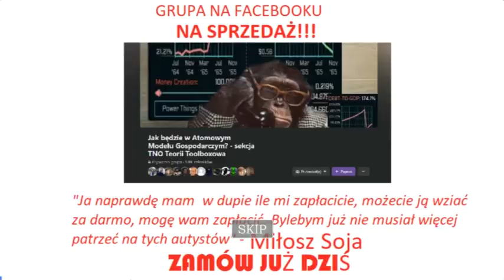Die Ultimative Speernacht - trailer